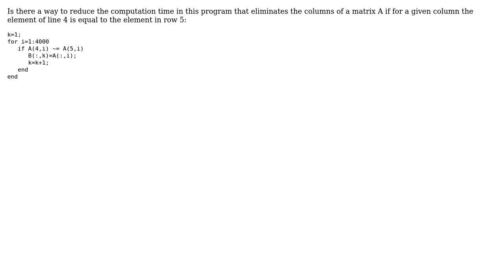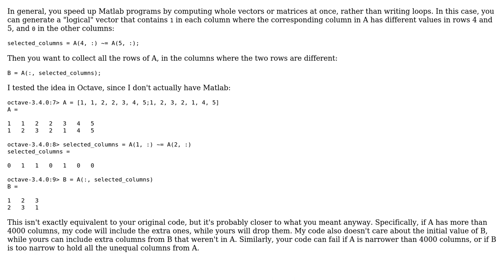Code Review: Eliminating columns from a matrix where the entries in two rows are equal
With thanks & praise to God, and with thanks to the many people who have made this project possible! | Content (except music & images) licensed under CC BY-SA | Music | Images & others | With thanks to user Jeffrey Yasskin user bzak user 200_success and the Stack Exchange Network Trademarks are property of their respective owners. You are responsible for your own actions.